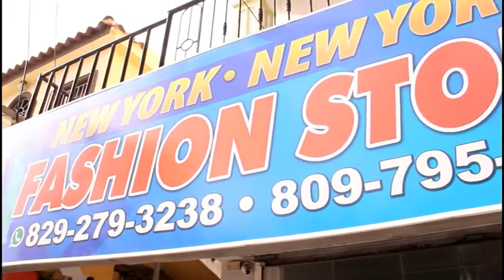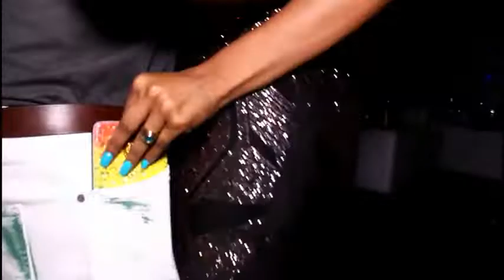Manman'm pa jwe ( epizòd # 5 )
kouri vini gade janm pa jwe guys yon nouvo feyton ki pral soti .vini aborne ak page la patagel kite komante